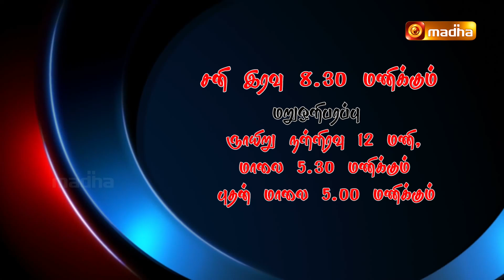Aram Sei Promo | 21.09.2024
Watch aramsei | Saturday 8.30PM